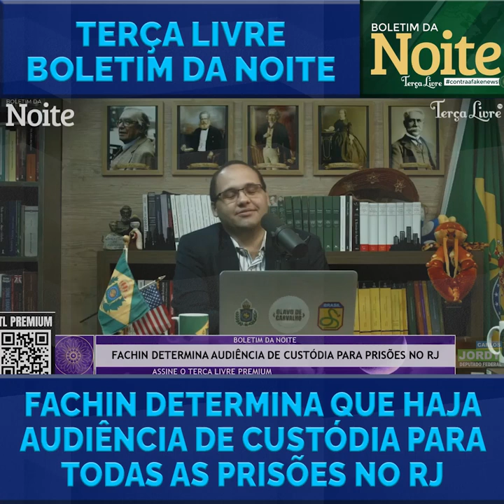FACHIN DETERMINA QUE HAJA AUDIÊNCIA DE CUSTÓDIA PARA TODAS AS PRISÕES NO RJ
Fachin determina que haja audiência de custódia para todas as prisões no RJ. Todo dia Fachin deve acordar e pensar “como posso prejudicar mais ainda o Rio de Janeiro hoje?”.